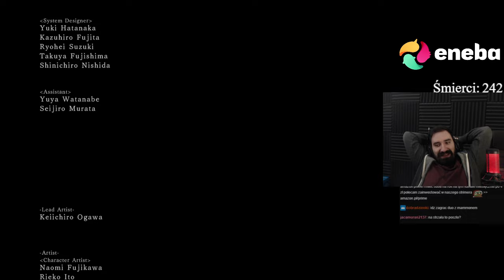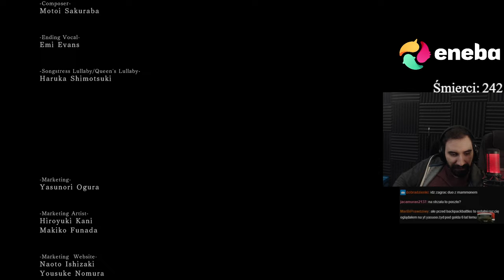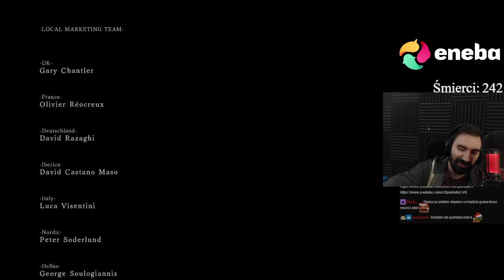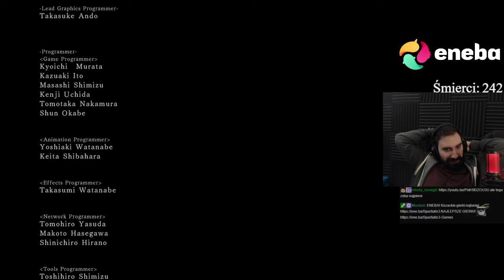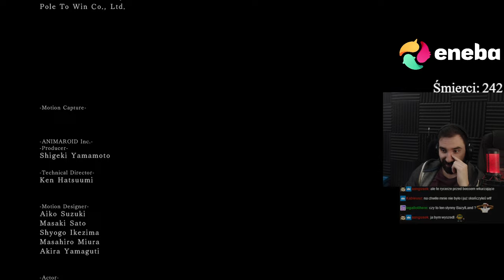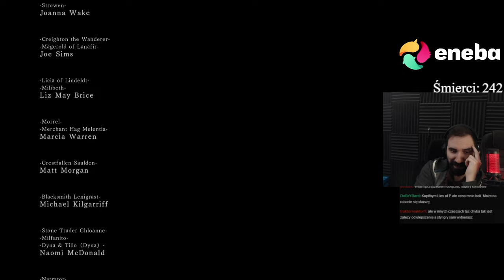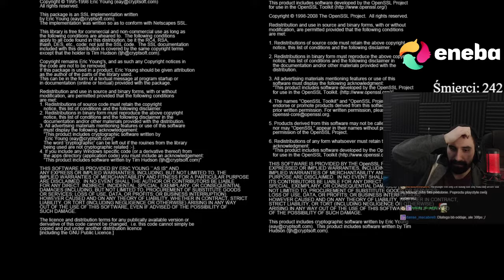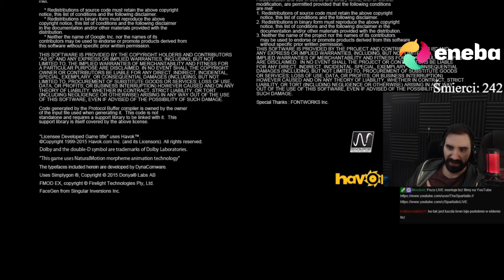WIELKI FINAŁ DARK SOULS 2 i POTĘŻNA KATORGA Z DLC | Dark Souls 2: Scholar Of The First Sin #6